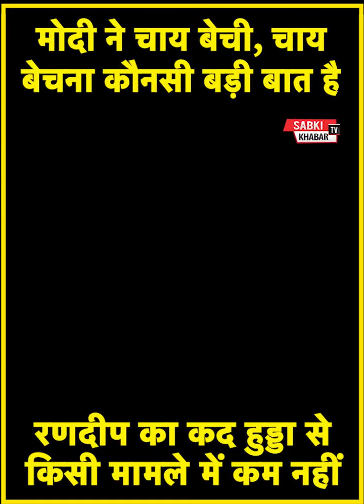मोदी ने चाय बेची, चाय बेचना कौन सी बड़ी बात है। रणदीप का कद हुड्डा से किसी मामले में कम नहीं।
मोदी ने चाय बेची, चाय  बेचना कौनसी बड़ी बात है। रणदीप का कद हुड्डा से  किसी मामले में कम नहीं।

यह चैनल देश दुनिया की खबर पल भर  में दिखने के लिए सक्षम है
इस चैनल को देखने के लिए आप भी चैनल से जुड़ जाये ताकि देश दुनिया की घटनाओ से प्रेरित होकर के अपना व् अपने  देश  समाज के भले की सोच सके

* SCHEDULE
* Find new  ( Everyday )

* Copyrights  : My All Video Have Copyright